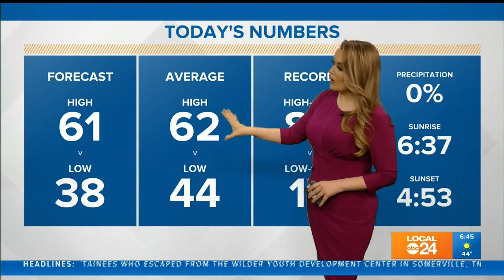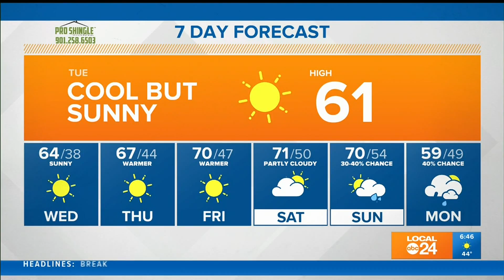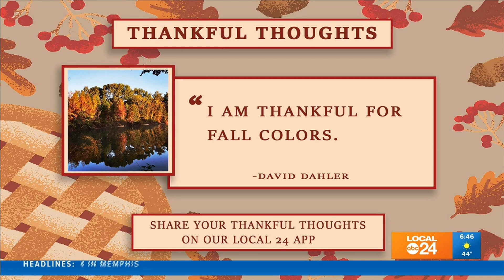Tuesday AM Forecast 11-17-20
Another cool November day but the temps will drop before they climb again